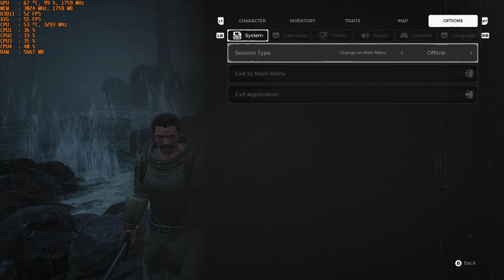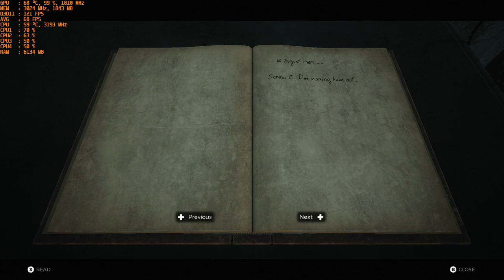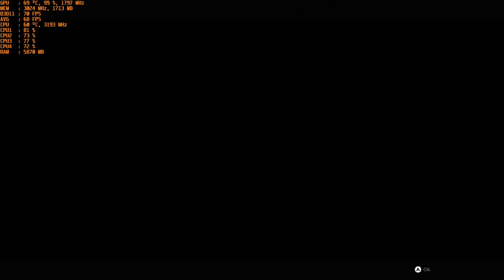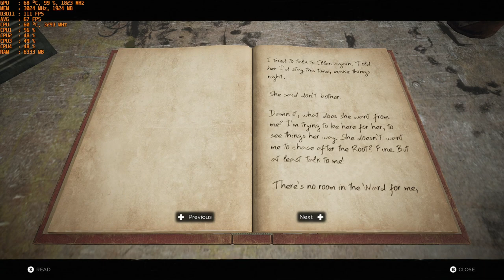Remnant: From the Ashes - With The Nvidia GT 1030 Gddr5 at 1080p & Intel I5 2400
CPU: I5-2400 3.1ghz base - 3.4ghz turbo
GPU: MSI GT 1030 2gb GDDR5 OC
Ram: 12gb 1600mhz ddr3 (running at 1333mhz).
OS: Win 10
Res: 1080p
Settings: Mixed-Low